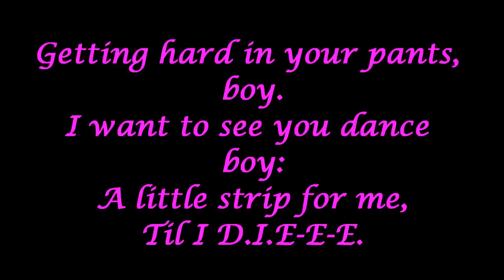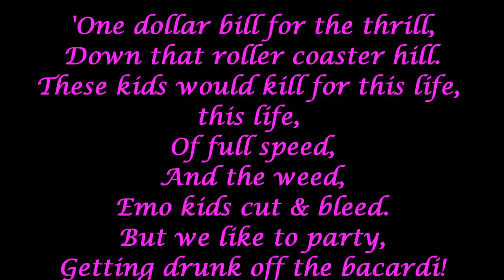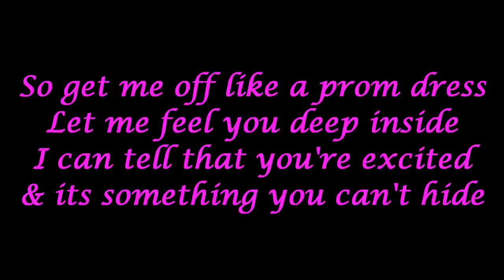Millionaires - Prom Dress (Lyric Video) HQ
Thx for Watching and, Rate it please! This is my favorite song. *-*